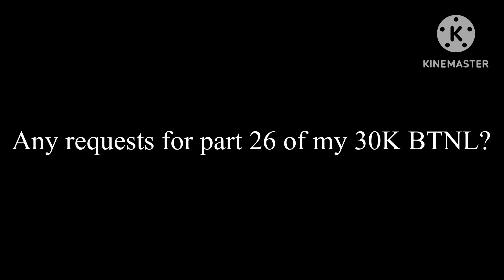Any Requests for Part 26 of My 30K BTNL